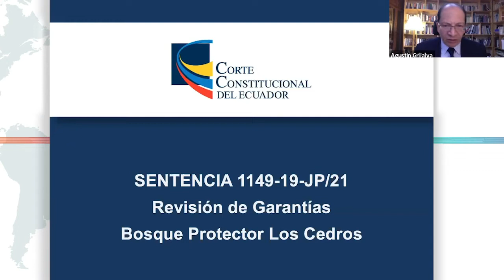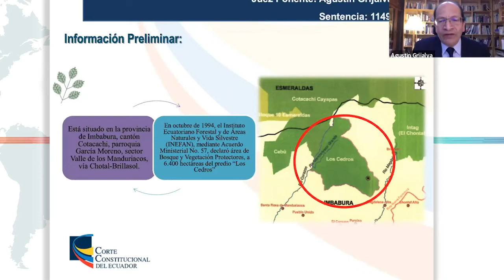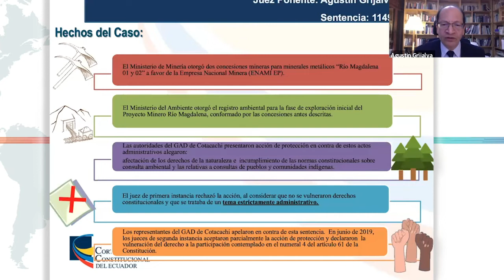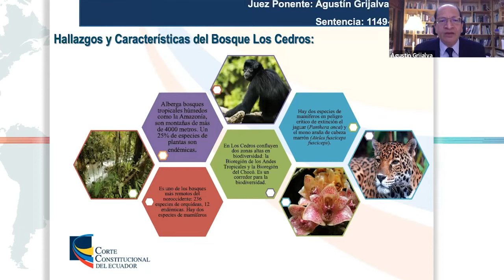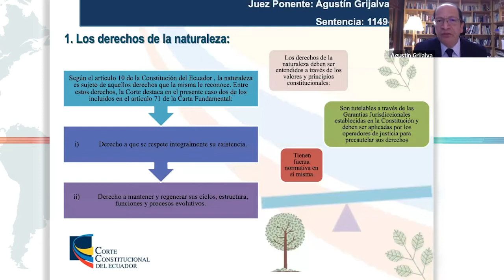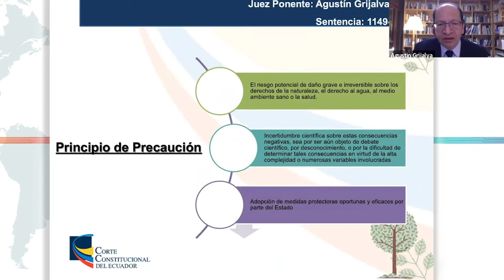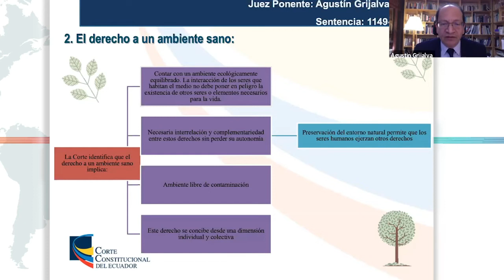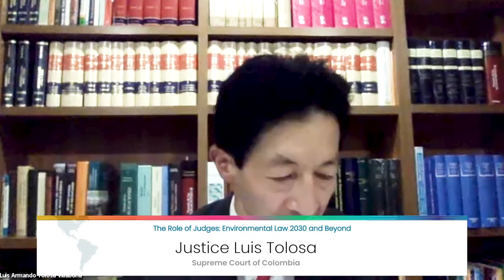Rights of Nature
The Role of Judges: Environmental Law 2030 and Beyond

00:00 - Intro
00:46 - Émilie Gaillard
02:19 - Justice Paulo Ayrosa
11:10 - Émilie Gaillard
12:23 - Justice Alfredo Gutierrez
29:44 - Justice Agustín Grijalva Jiménez
47:49 - Justice Luis Tolosa
01:04:47 - Justice Paulo Ayrosa